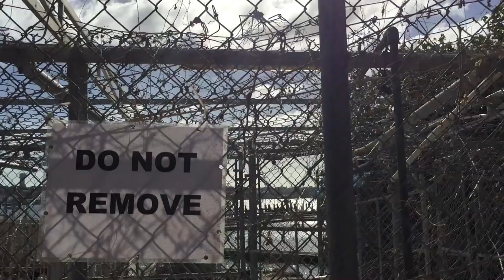gilopaolo - pointer speed 2 (official video)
a song not about trespassing.

-original description-
little thing made in the meantime. the title is based off of me changing my sensitivity to a really low one during the making of this song and the little box that says "pointer speed 2" got stuck on my screen. i didnt bother restarting anything so i just quickly finished the song and then shut off my computer and went on with my day.

23/11/20